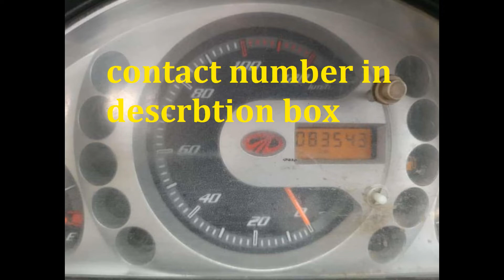Supro for sale